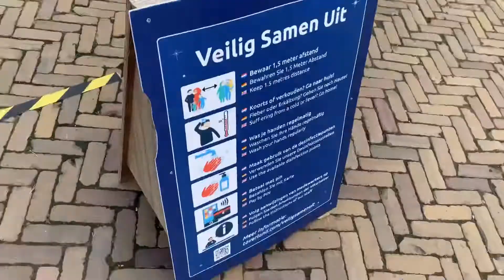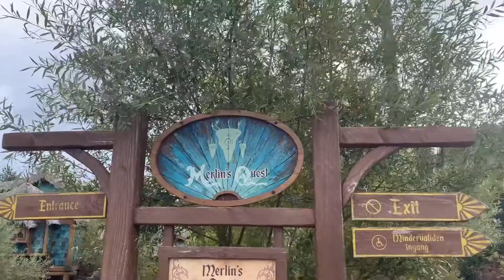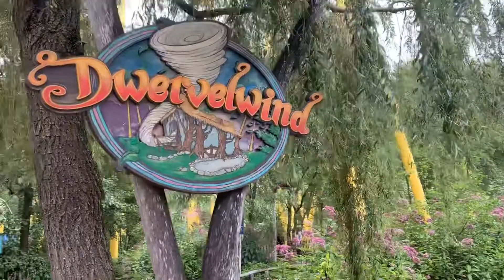Ein Tag mit Freunden im Toverland vlog 2021